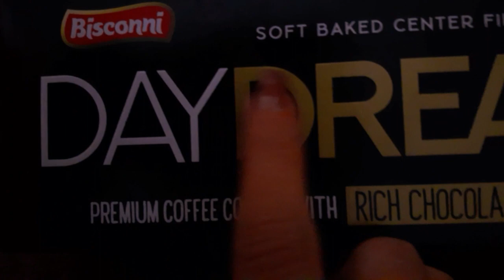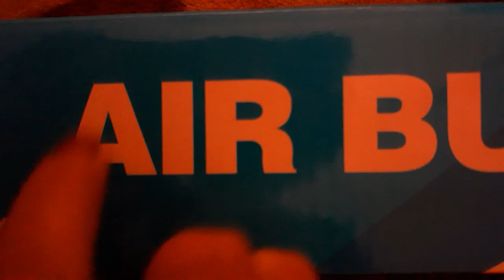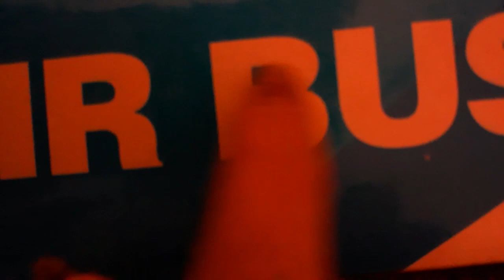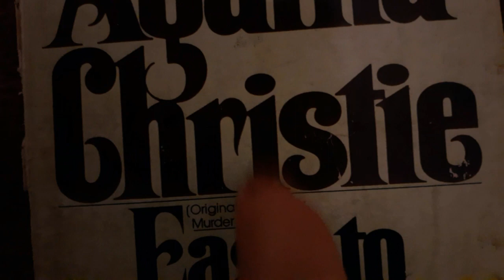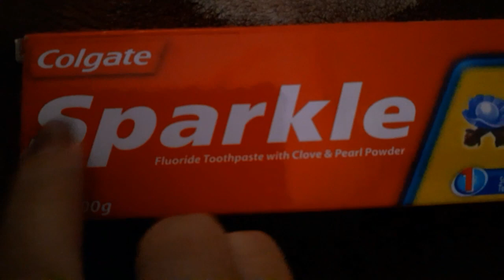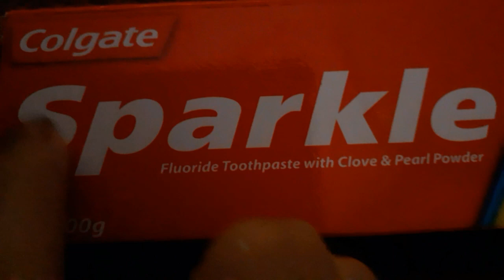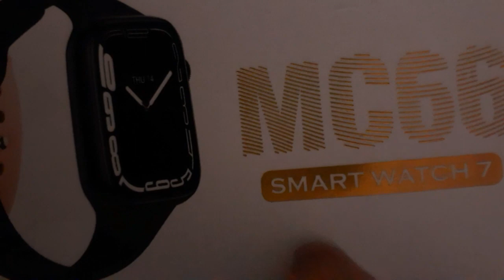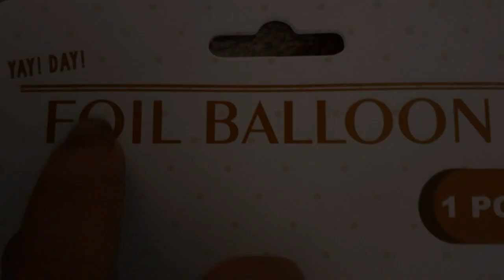ASMR tracing on random items with long nails💅